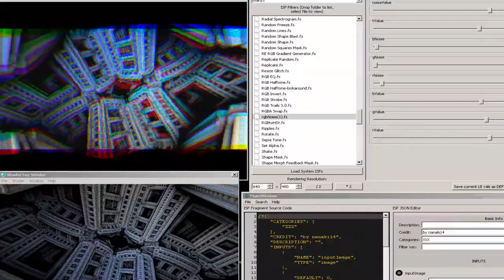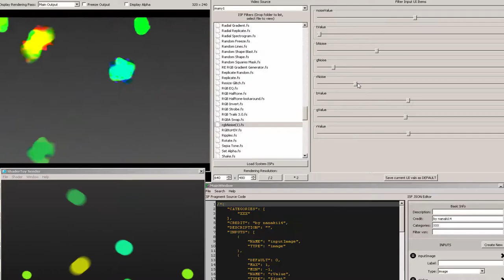ISF editor - testing GLSL Generators with GLSL Generators as input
ISF editor - Creating GLSL Generators with GLSL Generators
shadertoy shader sender to ISF Editor.
gigatron loves shader effects